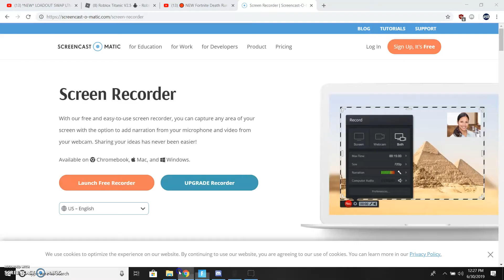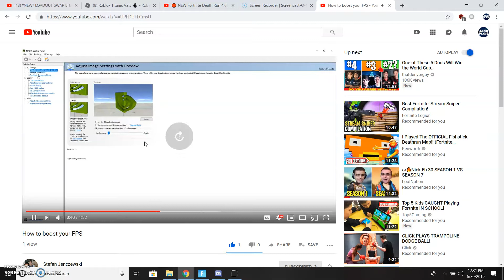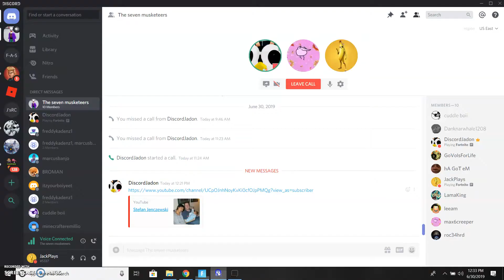Playing With ATV/ IM BAD!